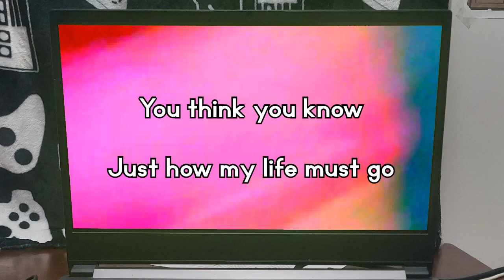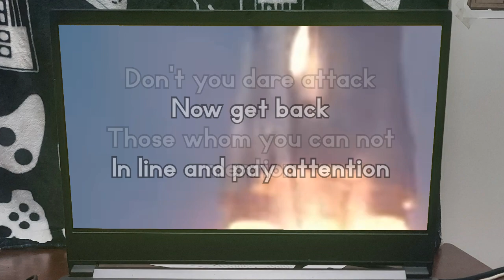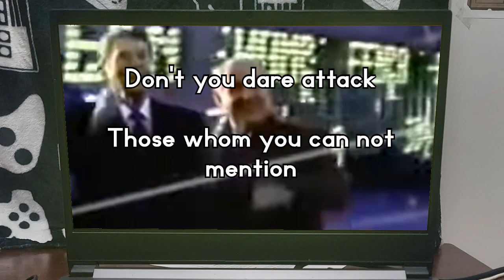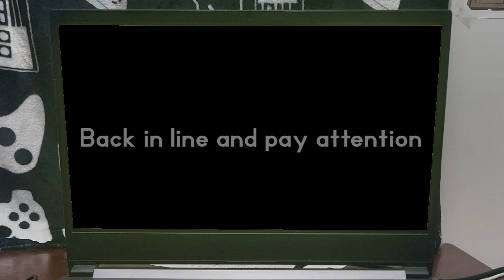SOBAN - Endless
Lyric video for the song "Endless" off the album "Reckless Abandon".
Check out the whole album at Soban.bandcamp.com or on Spotify and Itunes.